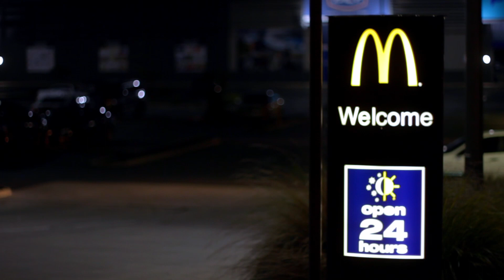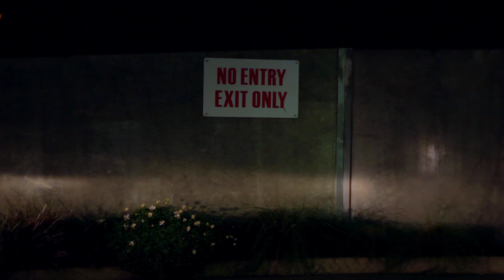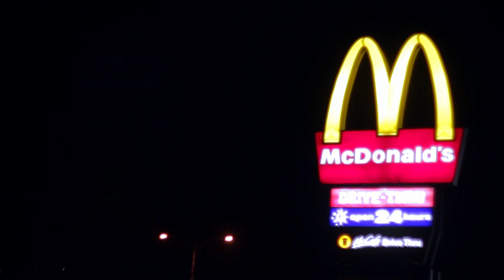McDonald's At Night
This is a camera/lens test I slapped together in an effort to experiment with some long lens cinematography in low light (50mm equivalent on APS-C sensor is 80mm). I'm going to make somewhat of a series of these types of videos, each at different locations.

Film and music by Jesse Osinga.

This video format was inspired by the incredible work of @M.K. Rhoades who I would recommend looking up if you're interested in camera tests like this.

Super-Takumar 50mm f1.4 [Canon EOS Rebel T2i/550D/Kiss X4]